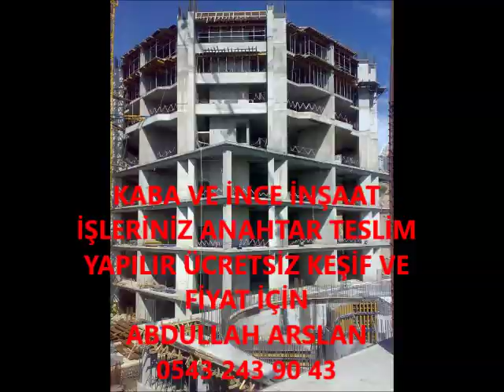KAYAPINAR KABA İNŞAAT VE İNCE İŞÇİLİK İŞLERİNİZ ANAHTAR TESLİM PROJELİ YAPILIR 0543 243 90 43